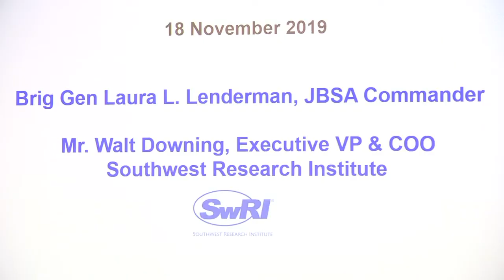Gen Lenderman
Day in the life of Gen Lenderman USAF